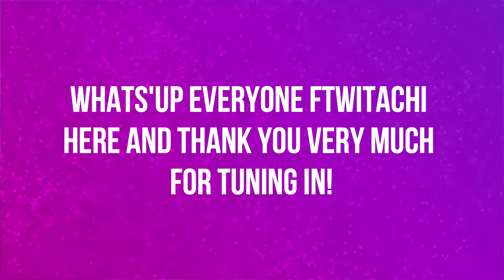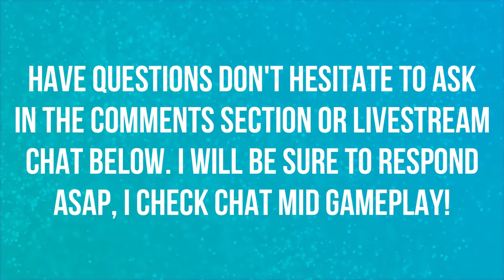RISE OF AZSHARA INTRO CINEMATIC! | WORLD OF WARCRAFT 😁😁😁